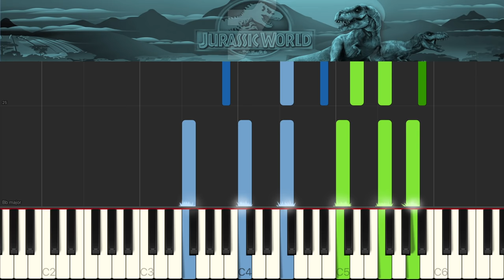Jurassic World Theme - PIANO TUTORIAL